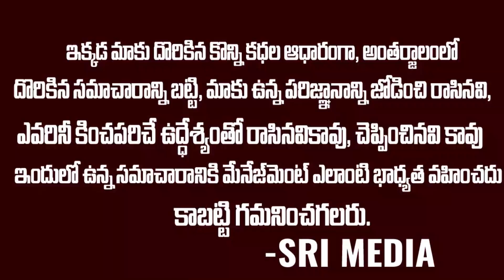ఒకప్పుడు స్టార్ నటి.. ఇప్పుడు రోడ్డు పక్కన దోసలు వేసుకుంటుంది || Kavitha Lakshmi || Actress Become ?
WATCH : ఒకప్పుడు స్టార్ నటి.. ఇప్పుడు రోడ్డు పక్కన దోసలు వేసుకుంటుంది || Kavitha Lakshmi || Actress Become ?